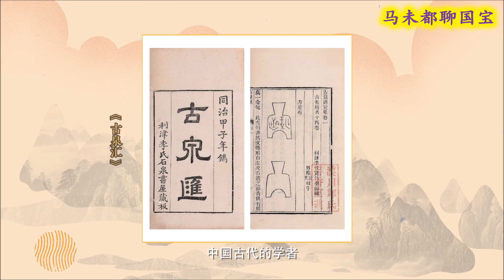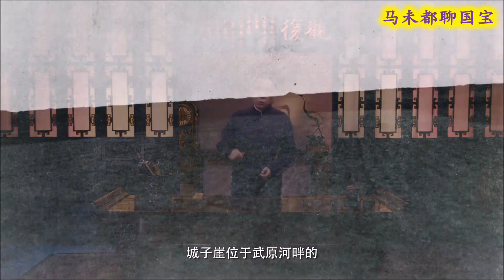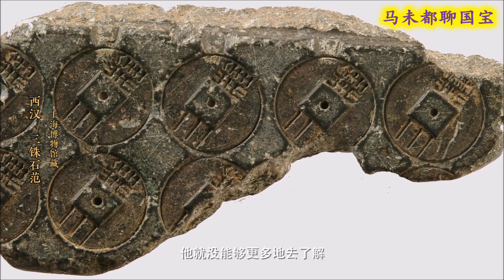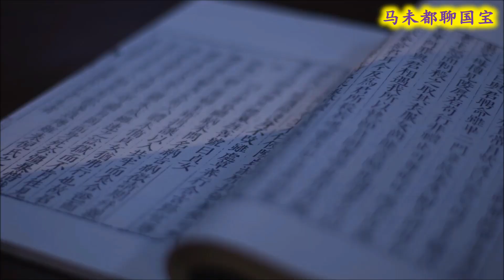山东城子崖遗址，蛋壳黑陶高柄杯，0.2毫米的国宝